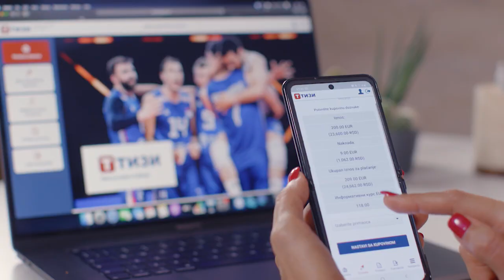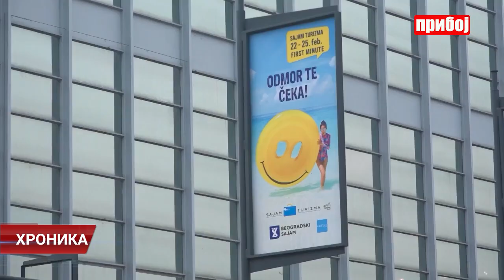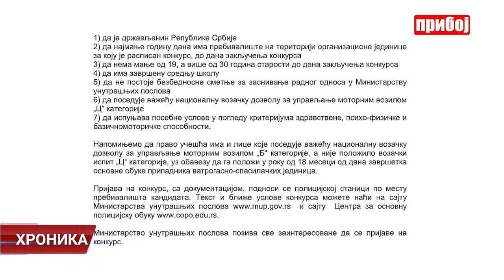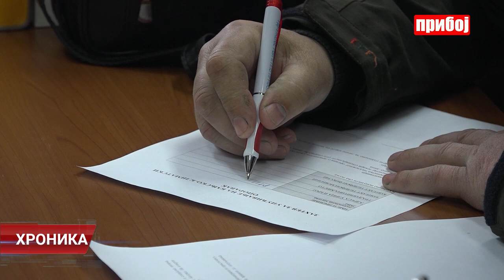Hronika televizije Priboj 23.03.2022